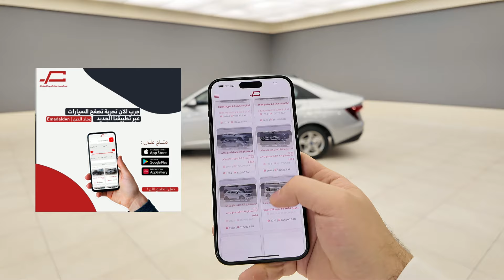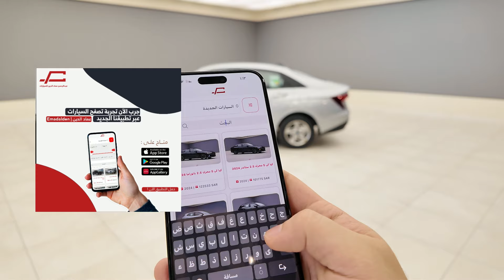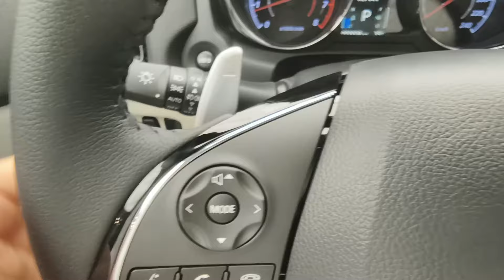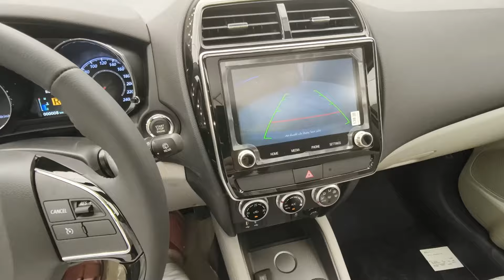متسوبيشي ASX نص فل 2024 - MITSUBISHI ASX